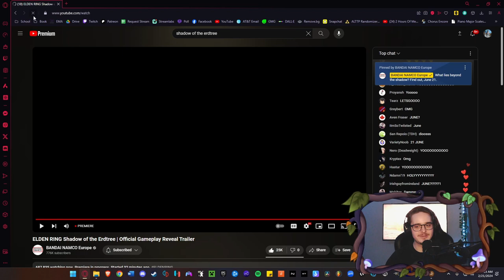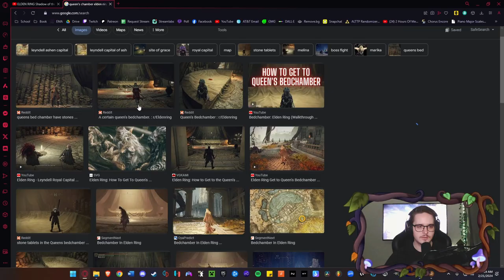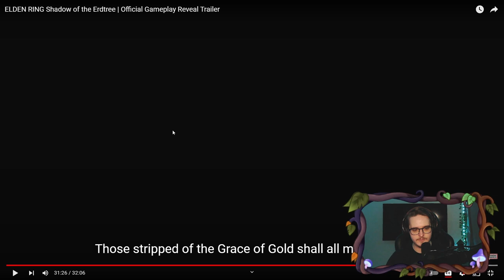Elden Ring: Shadow of the Erdtree - Trailer Reaction and Breakdown